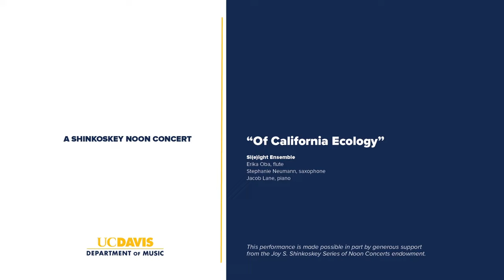Sl(e)ight Ensemble: "Of California Ecology"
Erika Oba, flute
Stephanie Neumann, saxophone
Jacob Lane, piano and UC Davis graduate student of music

Chapters:

00:00 Sl(e)ight Ensemble: "Of California Ecology"

04:13 Stephanie M. Neumann: Creek/to\Ocean (2021)

17:45 Jacob Lane: Present Tremor (2021)

29:48 Erika Oba: Mycorrhizae (2021) - "Roots and Spores"
34:00     Tree Web
36:43     Canopy

41:21 Julie Herndon: Shadow Prism (2021)

About the Program:
“Of California Ecology” features new works based on different facets of California’s natural world. The trio will perform compositions by ensemble members, Julie Herndon, and Sl(e)ight Ensemble’s 2020 call-for-scores winner Kian Ravaei. Drawing on the artists’ distinct backgrounds in jazz, band, and chamber music, the program is inspired by seismic activity, fungal biomes, waterways, and social ecology, among other natural phenomena. The result is a diverse set of works all created with the aim of bringing appreciation to California’s beautiful and delicate environment.

This program was originally made possible with the support of InterMusicSF.

a Shinkoskey Noon Concert​

Founded in 2015, Sleight Ensemble is a group of composer/performers focused on the realization of new music in the San Francisco Bay Area. The ensemble’s performances have included concerts at The Center for New Music (S.F.), The Simm Series (S.F.), Octopus Literary Salon (Oakland), and The Musical Offering (Berkeley) and have featured collaborations with artists such as composer Stephen Parris, violinist Mia Bella D’Augelli, cellist Devon Thrumston, and composer/visual artist Jessie Austin.